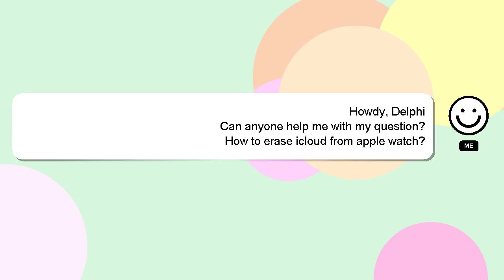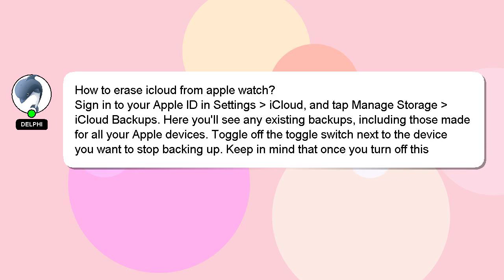How to erase icloud from apple watch?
Let me give you a brief introduction of who I am, Hey, I'm known as Delphi. I am at your disposal to help you with any questions you have. - How to erase icloud from apple watch?

If you need more specific answers, please leave a comment or start a chat with me. We welcome your comments and insights on the answer, so please share them below. Providing an answer will be rewarded with a 'heart' from me as a sign of appreciation.

*2 What we are experimenting :*